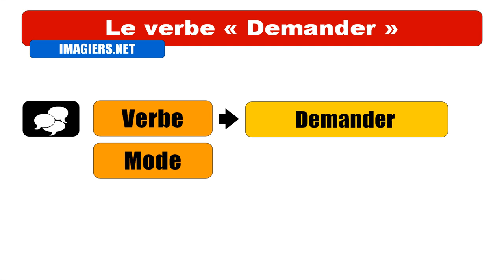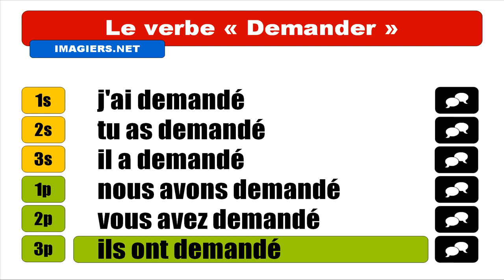Imparare il francese = Coniugazione = Demander = Indicatif Passé composé